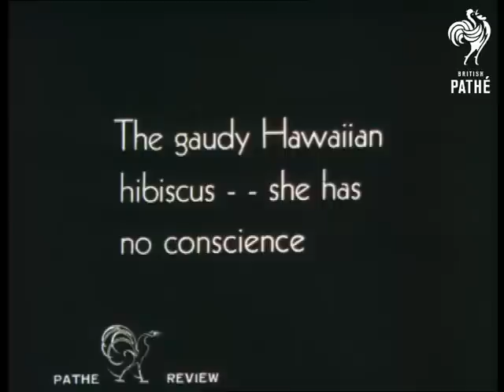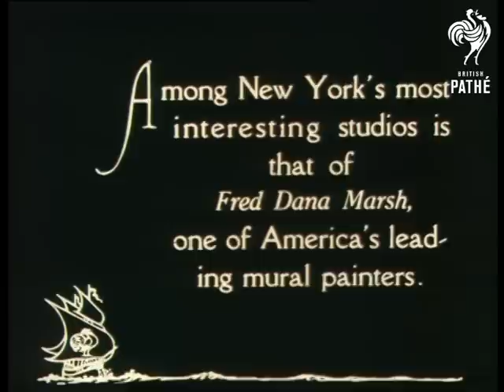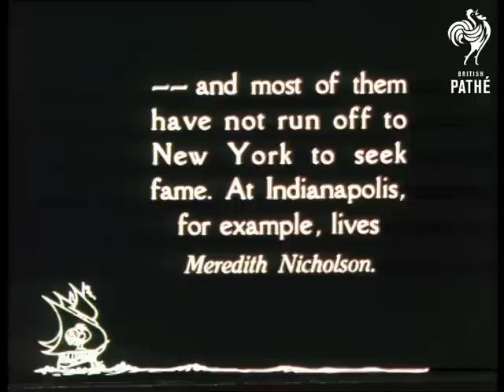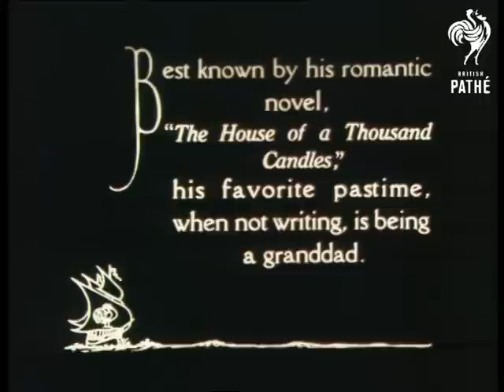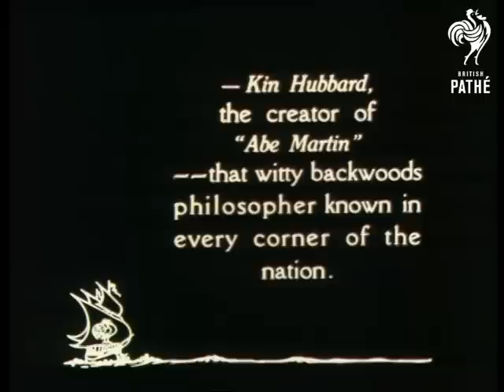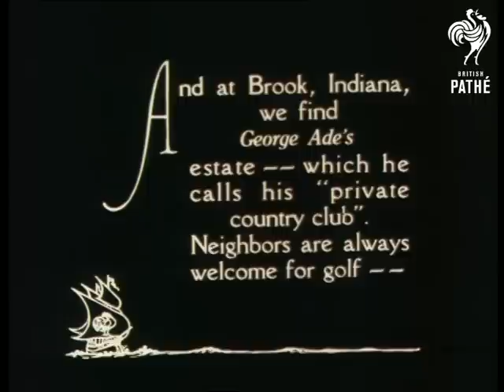Pathe Review - Colour Film (1928)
Unused / unissued material - no paperwork - dates unclear or unknown.  1928?

Early colour film (probably from America)  - Colour quality varies from scene to scene.

CU of yellow flowers.

Intertitle reads: "Some very dumb puffins -- they don't know what to do with their fish."

Stop motion shots of pink flowers opening.

Intertitle reads: "The gaudy Hawaiian hibiscus - - she has no conscience."

Shots of puffin sitting on rocks. Its beak is full of small fish. Shots of other sea birds - possibly razorbills with fish.

Intertitle reads: "All is well - - the lonely bee has found his blossom".

Honey bees gather pollen from inside a white flower. CU of bee on head of flower.

Intertitle reads: "This definitely closes these flowers for the season."

Stop motion shots of purple flowers closing.

Intertitle reads: "Gulls -- no ocean is complete without them." VS of gulls - possibly herring gulls. Standing and in flight. Slow motion shots of man throwing bread to flying gulls.

Intertitle reads: "The cormorant -- he has no respect for a fish".

CU of cormorant on edge of boat. A hand feeds him a fish.

Intertitle reads: "Look what the color artists did to poor Robin Red Breast in France". Shots of robin feeding young birds in nest (the bird has been tinted blue). -- Spacing --

Intertitle reads: "Among New York's most interesting studios is that of Fred Dana Marsh, one of America's leading mural painters." VS of American artist at working his studio.

Intertitle reads: "Although his creations are designed to enliven lofty domes and high-walled rooms, his habit is to paint them on the floor." VS of kneeling artist drawing designs.

Intertitle reads: "Originality is the keystone of his art". VS of mural by Marsh, he is adding finishing touches with a paint brush.

Intertitle reads: "His pet hobby is making these...". CU of puppet of Charlie Chaplin dancing. CU of head of puppet. CU of puppet possibly Mary Pickford. CU of puppet of William S Hart. CU of puppet of (possibly) Theda Bara. CU of Marsh operating puppet.

Title reads: "Pathe Review". Intertitle reads: "Interesting People - Pathe Review - Three Gentlemen from Indiana."

Intertitle reads: "-- and most of them have not run off to New York to seek fame. At Indianapolis for example, lives Meredith Nicholson." VS of author Meredith Nicholson and family outside house. Intertitle reads: "Best known by his romance novel, 'The House of a Thousand Candles,' his favourite pastime, when not writing, is being a granddad." MS of Nicholson holding baby. MS of author writing on pad.

Intertitle reads: "And in the same home town there's another genius who, Will Rogers says, is the 'funniest guy in America". Shot of Kin Hubbard walking past camera. Intertitle reads: "- Kin Hubbard, the creator of 'Abe Martin' - that witty backwoods philosopher known in every corner of the nation". VS of Kin Hubbard reading. Various intertitles with quotations from 'Abe Martin'.

Intertitle reads: "And at Brook, Indiana, we find George Ade's estate - which he calls his 'private country club'. Neighbors are always welcome for golf".  VS of George Ade, American author, and others playing golf. Intertitle reads: " - personally conducted tours of his spacious gardens - ". MS of Ade walking through gardens with two other gentlemen. Intertitle reads: "- and chats at his log cabin clubhouse." Men walk into building in wood. Intertitle reads: "Ade is often called the 'dean of American humorists.' His Fables in Slang are national classics. MS of Ade at work behind desk.

Title reads: "Pathe Review - Snappy Scenery. All of Guatemala in two easy minutes". Shots of coastline from boat.

Intertitle reads: "First we go for a canoe ride on the Rio Motagua". Shots of kayak style canoe being paddled along tropical river. LS of ship at sea, pelicans in fore ground.

Intertitle reads: "Guatemala City is sometimes noted for its open air five and dime store". Shots of open street market. Good shots of South American women carrying baskets on their heads around the market.

Intertitle reads: "Here comes the national defense". VS of troops marching along road.

Intertitle reads: "The Maya Indians of long ago left their trademarks all over the landscape." CU of ancient Indian carving / totem pole. An archaeologist is pointing out various features.

Intertitle reads: "You can see the Mayas were real chisellers". Shots of Mayan sculpture.

Intertitle reads: "Where the famous coffee comes from". Pan across valley with coffee plantations on either side. Shots of village in shadow of large mountain.
 FILM ID:586.01